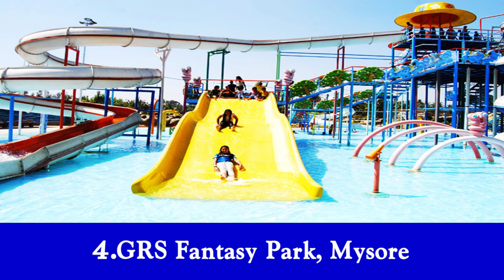Top 20 Best Water Parks In The India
top 10,top 10 songs,best car under 10 lakhs in india,top 10 horror movies,top 10 songs of the week,top 10 movies,top 10 games,top 10,top 10 youtubers in india,top 10 bgm,best cars under 10 lakhs india,top 10 tamil,top 10 web series,top 10 love story movie south hindi dubbed,top 10 game,top 10 hollywood movies in hindi,best automatic cars in india under 10 lakhs,top 10 medical colleges in india,top 10 nit colleges in india,top 10 toughest exams in india

**Everything You See or hear in This Video Is Not 100% Correct News , We are Just Trying To Explain News To You From we got, Sometimes It might Be a Real News or Sometimes It's Not **      **We don't rank, we only show the best products and all the images in the video are just for viewing, you can inquire and buy the products**